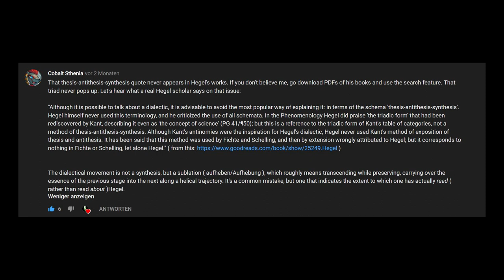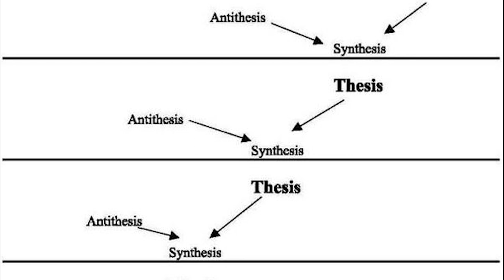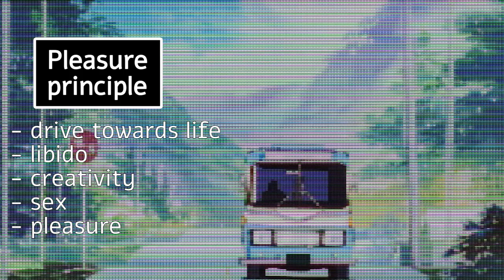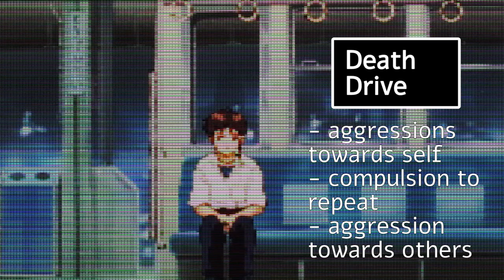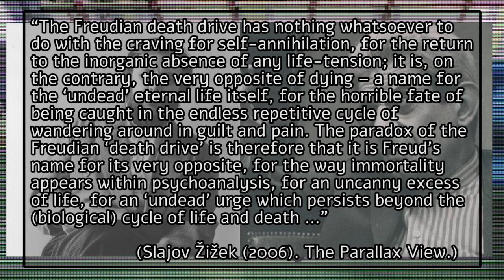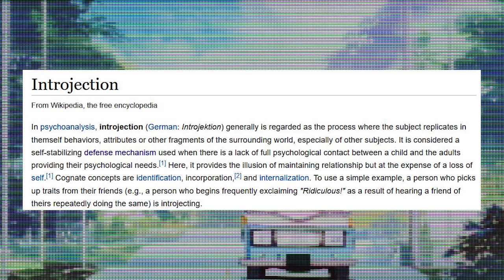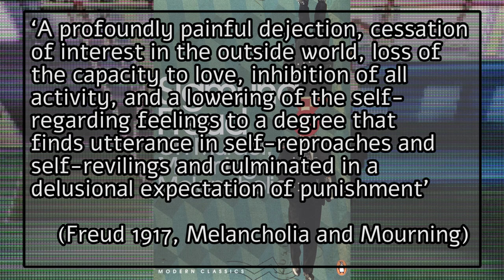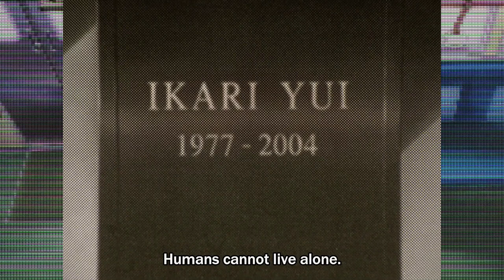Evangelion's will to not exist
Welcome, to Evasophy. This is Part 2 of a series where I analyze Evangelion through multiple different philosophical and psychological angles. In this episode I will talk about Sigmund Freud and a little bit abobut Jacques Lacan.

Sources:
Today only bigboy books, sorry!
- Freud, Beyond the pleasure principle
- Freud, Melancholia and Mourning
- Slavoj Žižek, The Sublime Object of Ideology
- Slavoj Žižek, The Parallax View
- Pamela Thurschwell. Sigmund Freud (Routledge Critical Thinkers)
- Sean Homer. Jacques Lacan (Routledge Critical Thinkers)